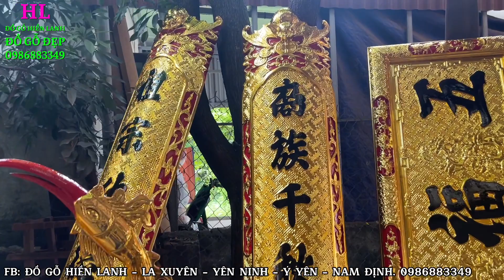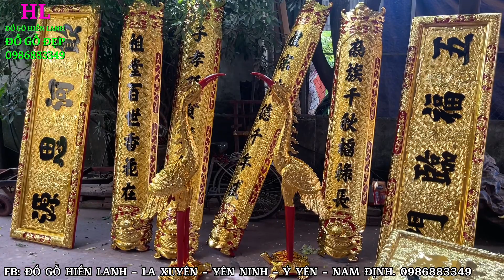🔴HOÀNH PHI CÂU ĐỐI nên SƠN SON THẾP VÀNG hay PHUN PU. Đồ Gỗ Hiền Lanh tư vấn chi tiết 0986883349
- nếu là nhà thờ họ & nhà thờ 3 gian có 3 bàn thờ chúng ta nên sơn son thếp vàng hoành phi câu đối hoặc là nhà con trưởng
- nếu là con thứ hoặc k gian phòng thờ đơn giản chúng ta nên phun pu hoành phi câu đối và các loại đồ thờ
- 🔴Ý NGHĨA HOÀNH PHI CÂU ĐỐI GỖ GỤ :" ẨM HÀ TƯ NGUYÊN". ĐỒ GỖ HIỀN LANH 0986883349
- 🔴Hoành Phi Câu Đối bằng gỗ gụ Sơn Son thếp Vàng Thờ Gia Tiên/ giải đáp tranh luận " ẨM HÀ TƯ NGUYÊN". Đồ Gỗ Hiền Lanh
-🔴 Đồ Gỗ Hiền Lanh La Xuyên - Nam Định:  giới thiệu 02 bộ hoành phi câu đối gỗ gụ sơn son thếp vàng loại đại dài 2m17
- hoành phi gỗ gụ dài 2m37 x 67, ván dầy 3cm, khung tranh dầy 7cm x 10cm , điêu khắc :" ẨM HÀ TƯ NGUYÊN". dịch :" UỐNG NƯỚC NHỚ NGUỒN" - được sơn sơn thếp vàng phủ hoàng kim, chữ Hán sơn then theo lối cổ.
- hoành phi ẩm hà tư nguyên là gì?? được dịch như sau: :" Ẩm: uống; Hà: sông; Tư: nhớ, nghĩ đến; Nguyên: nguồn. Nghĩa bóng: Không quên nguồn gốc hoặc công ân của người  khác đối với mình.
- Người Việt Nam ta có câu “Uống nước nhớ nguồn”. Người phương Bắc cũng có câu tương tự. Câu đó viết ra chữ Hán và đọc theo âm Việt là “Ẩm thuỷ tư nguyên”. Tuy cũng là uống nước nhớ nguồn, nhưng ý nghĩa tư tưởng của người Việt và người phương Bắc khác nhau. Người Việt ta sống có nghĩa có tình, luôn nhớ và biết ơn cội nguồn - đất nước, giống nòi, tổ tiên – nơi cho là cuộc đời cuộc sống. Cho nên dân ta thường nói “Uống nước nhớ nguồn”. Uống nước nhớ nguồn cũng là một biểu đạt tâm tưởng hàm ơn đối với một sự việc hoặc những ai đó có nghĩa cử lớn lao với mình hoặc với nhiều người, với dân, với nước, như nhớ ơn công lao các bậc tiền nhân đã xây nền dựng nước, các anh hùng liệt sỹ đã xả thân vì dân tộc để giữ gìn Tổ quốc….
- HÀ: dịch ra sông Hoàng Hà - Hoàng Hà (tiếng Hán: 黃河; pinyin: Huáng Hé; Wade-Giles: Hwang-ho, " hoàng nghĩa là màu vàng của mặt trời, hà nghĩa là mặt bằng, ghép lại hoàn chỉnh Hoàng Hà có nghĩa là mặt nước sông màu vàng "), là con sông dài thứ hai châu Á xếp sau sông Trường Giang (Dương Tử), với chiều dài 5.464 km sông Hoàng Hà xếp thứ sáu thế giới về chiều dài.[1]

Sông Hoàng Hà chảy qua chín tỉnh của CHND Trung Hoa, bắt nguồn từ núi Bayan Har thuộc dãy núi Côn Lôn trên cao nguyên Thanh Tạng phía tây tỉnh Thanh Hải. Hoàng Hà đổ ra Bột Hải ở vị trí gần thành phố Đông Dinh thuộc tỉnh Sơn Đông.
- Chính vì thế chúng ta khắc hoành phi câu đối :" ẨM HÀ TƯ NGUYÊN" rất ít người khắc:" ẨM THỦY TƯ NGUYÊN"